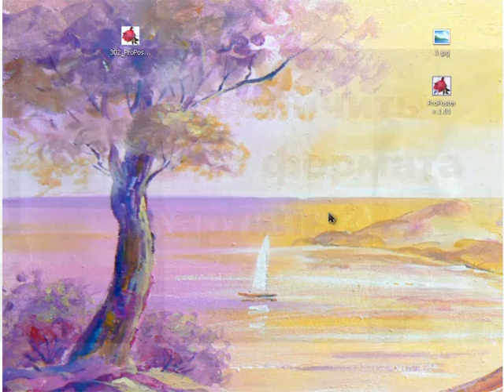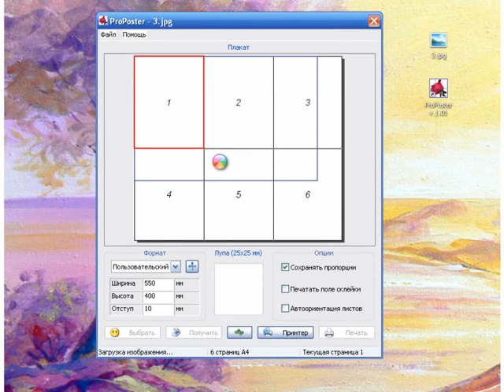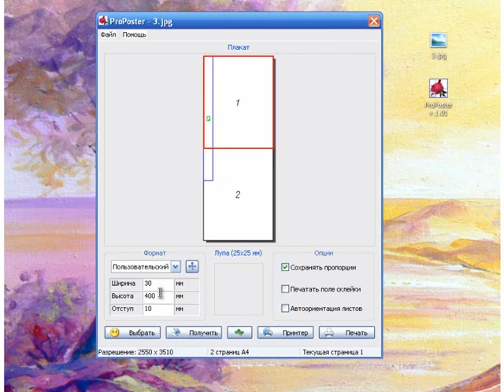Как быстро увеличить эскиз до формата картины.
Посмотрев это видео вы научитесь быстро увеличивать эскиз до формата картины, которую собираетесь изображать.

Этот способ сэкономит вам много времени если точный рисунок для вас очень важен.
Использование музыкальной композиции предоставлено VSP group, в рамках партнерской программы.